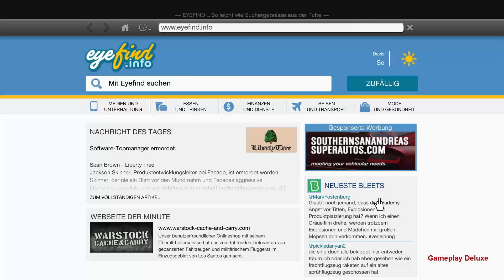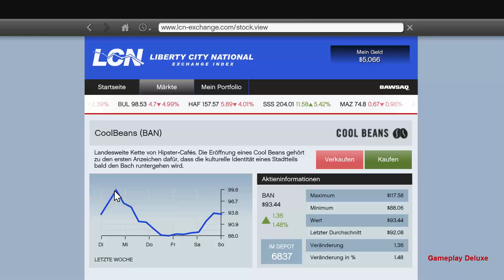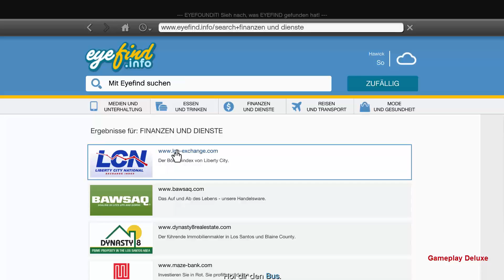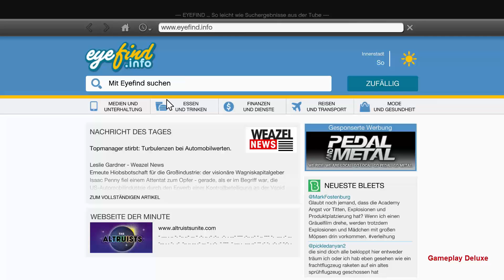GTA 5 109 2 Attentats Missionen für Lester - [ PC | Deutsch | German | Gameplay | Let's Play ]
MODERATION: ZockerAndiLP

Beschreibung:
Grand Theft Auto V für PC wird die Leistungsfähigkeit aktueller PC-Systeme voll ausschöpfen und besticht durch Verbesserungen in allen Bereichen, zum Beispiel durch höhere Auflösung und detailreichere Grafik, dichteren Verkehr, erhöhte Sichtweite, verbesserte KI, eine erweiterte Tier- und Pflanzenwelt und weiterentwickelte Wetter- und Schadenseffekte, und wird so zum ultimativen Spielerlebnis in einer offenen Welt.

Los Santos: eine weitläufige, sonnendurchflutete Metropole voller Selbsthilfe-Gurus, Sternchen und vergessener Promis. Einst beneidet vom Rest der westlichen Welt, befindet sich die Stadt jetzt in einer Zeit der wirtschaftlichen Unsicherheit und des billigen Reality-TVs im Kampf gegen den Untergang. Inmitten des Chaos setzen drei ganz unterschiedliche Kriminelle bei einer Reihe von waghalsigen Überfällen, mit denen sie für immer ausgesorgt hätten, alles auf eine Karte.

Die größte, dynamischste und abwechslungsreichste offene Spielwelt, die je erschaffen wurde, wird nun auf zahlreichen Ebenen durch neue Details noch weiter ausgebaut. Grand Theft Auto V verbindet Storytelling und Gameplay auf eine ganz neue Art und Weise. Der Spieler wechselt wiederholt zwischen den Leben der drei Hauptfiguren hin und her und erlebt so alle Seiten der verwobenen Geschichte.

Grand Theft Auto V für PC beinhaltet außerdem auch Grand Theft Auto Online, das ständig wachsende Grand Theft Auto-Universum. Erkunde die riesige Welt oder steige in der Hierarchie der Unterwelt auf, indem du dich mit anderen verbündest, um durch Jobs Geld zu verdienen, Immobilien und Fahrzeuge zu erwerben und deinen Charakter weiterzuentwickeln. Tritt in traditionellen, kompetitiven Spielmodi an oder erschaffe neue Inhalte, die du anschließend mit der Grand Theft Auto-Community spielen und teilen kannst.

Alle neuen Inhalte und Gameplay-Elemente, die seit der Veröffentlichung von Grand Theft Auto Online erstellt wurden – darunter neue Jobs, ein Arsenal an neuen Waffen, Unmengen neuer Fahrzeuge, neue Immobilien und Individualisierungsmöglichkeiten für deinen Charakter – werden auch in Grand Theft Auto Online für PC verfügbar sein. Darüber hinaus wird es Mitgliedern der bereits bestehenden Community möglich sein, ihre Charaktere aus Grand Theft Auto Online und deren Spielfortschritt wahlweise auf PlayStation®4, Xbox One oder PC zu übertragen.

Grand Theft Auto V für PC wird darüber hinaus einen Video-Editor beinhalten, der das Erstellen und umfassende Bearbeiten von Filmen erlaubt.

Minimale Systemanforderungen:
Betriebssystem: Windows 8.1 64 Bit, Windows 8 64 Bit, Windows 7 64 Bit Service Pack 1, Windows Vista 64 Bit Service Pack 2* (*NVIDIA-Grafikkarte empfohlen unter Windows Vista)
Prozessor: Intel Core 2 Quad CPU Q6600 @ 2,4GHz (4 CPUs) / AMD Phenom 9850 Quad-Core Prozessor @ 2,5GHz (4 CPUs)
Arbeitsspeicher: 4GB
Grafikkarte: NVIDIA 9800 GT 1GB / AMD HD 4870 1GB (DX 10, 10.1, 11)
Soundkarte: 100% kompatibel mit DirectX 10
Festplattenspeicher: 65GB
DVD-Laufwerk

Empfohlene Systemanforderungen:
Betriebssystem: Windows 8.1 64 Bit, Windows 8 64 Bit, Windows 7 64 Bit Service Pack 1
Prozessor: Intel Core i5 3470 @ 3,2GHz (4 CPUs) / AMD X8 FX-8350 @ 4GHz (8 CPUs)
Arbeitsspeicher: 8GB
Grafikkarte: NVIDIA GTX 660 2GB / AMD HD 7870 2GB
Festplattenspeicher: 65GB
DVD-Laufwerk​